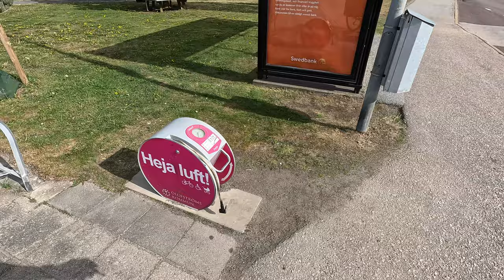Tag 2 vom kleinen Schwedenabenteuer | Mai 2023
Das lange Himmelfahrtswochenende wird genutzt, um ein kleines Abenteuer in Schweden zu
erleben.
Am zweiten Tag sehe ich die Ostsee mal ganz anders und das Ende wird besser als erträumt.